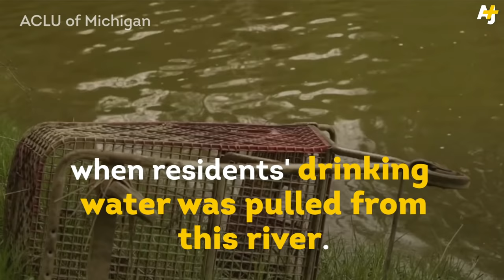Lead In The Water In Flint, Michigan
When the city of Flint, Michigan, wanted to cut costs, they switched water systems. But that decision had big consequences, leading to the poisoning of the water and the declaration of a state of emergency.